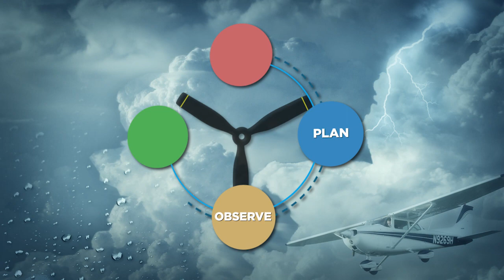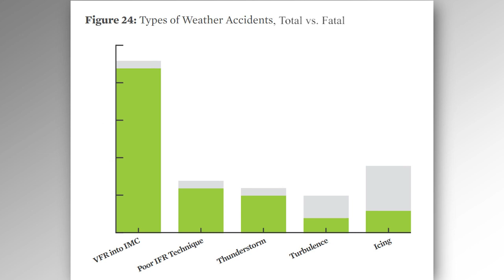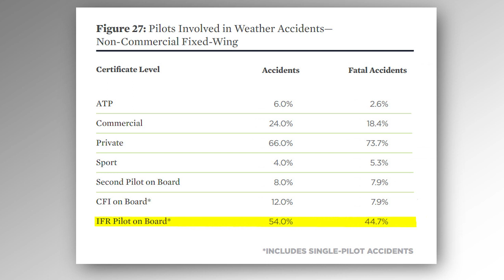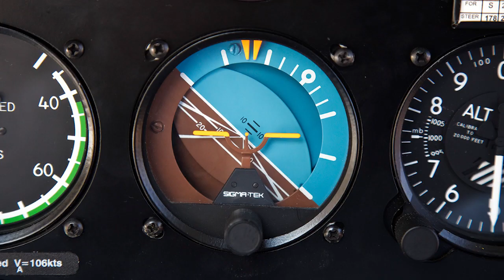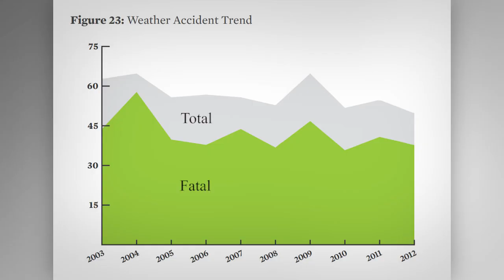Weather Wise: Mistakes We Make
One of the Air Safety Institute’s major roles is accident analysis--learning from real-world mistakes. In this case: What types of weather are most dangerous for pilots? Has technology (the internet, better forecasts,  cockpit weather, etc.) lowered the accident rate? We talk to ASI statistician David Kenny for answers to these and other questions.

This video was prepared by the AOPA Foundation under award NA12NWS4680015 from the National Weather Service, U.S. Department of Commerce. The statements, findings, conclusions, and recommendations are those of the author(s) and do not necessarily reflect the views of the National Weather Service or the U.S. Department of Commerce.